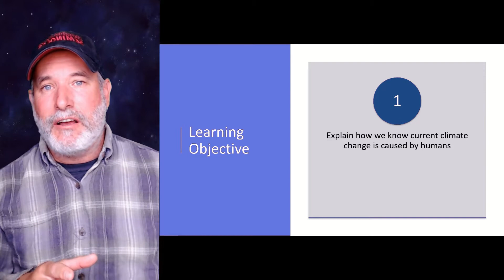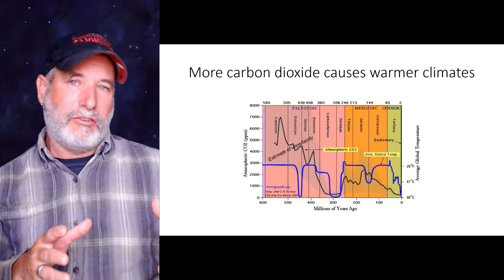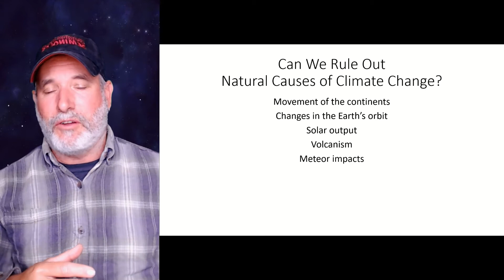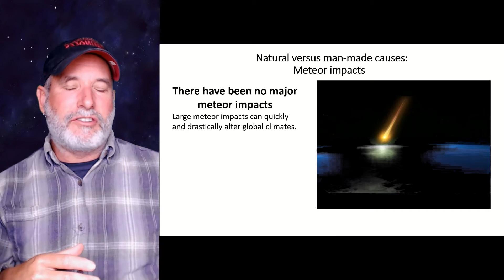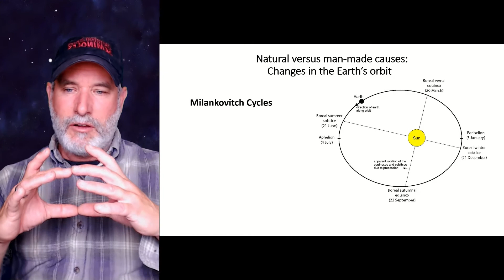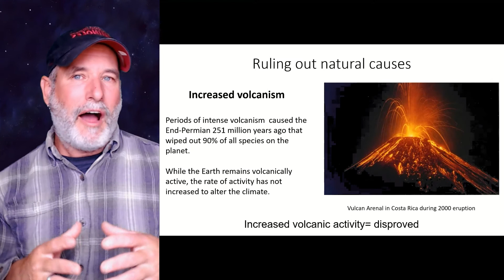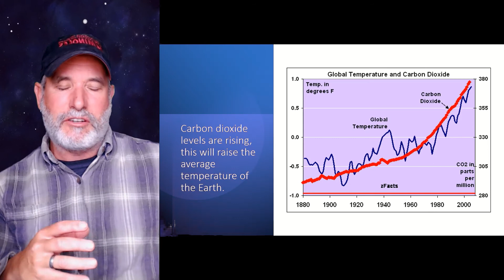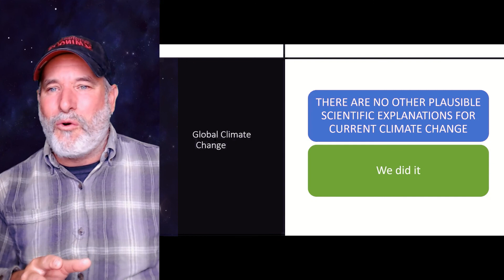How we know humans are causing climate change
Learn how we can use the scientific method to rule out natural causes of climate change